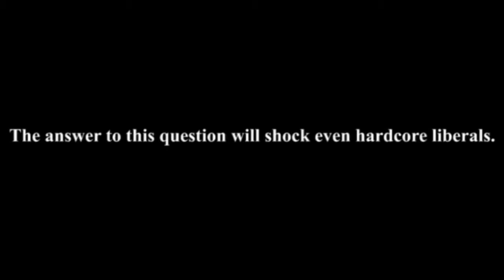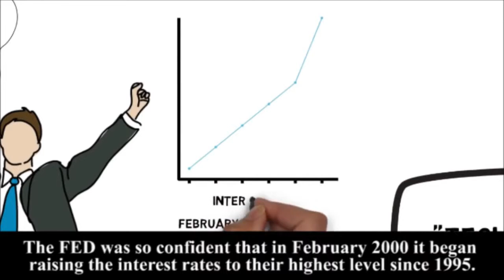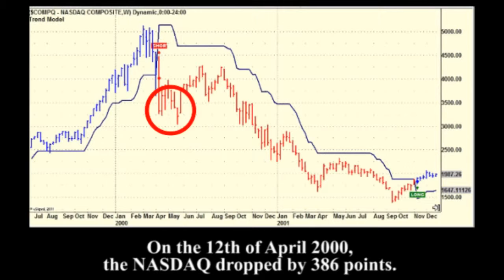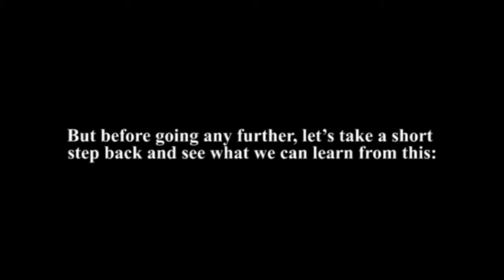Surviving the Final Bubble Review, the Final Bubble Charles Hayek's Is it Legit Or Scam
Discount for Final Bubble Book Surviving the Final Bubble Review, the Final Bubble Charles Hayek's Is it Legit Or Scam? Here is my additional comprehensive Surviving The Final Bubble Review a book written by Charles Hayek & Mark.Surviving The Final Bubble by retired economics Professor Charles Hayek and Mark Baker. Surviving The Final Bubble is an entire proven survival plan in place in less than 14 days from now without spending more than $100 in expenses. Using Surviving The Final Bubble program, you’ll never have to beg, borrow, or steal…just to feed your family, or clothe your children, or to not have to live in unsanitary conditions during any crisis. So Mark had created an Surviving The Final Bubble economic disaster survival blueprint for our families that would handle both survival and wealth protection. Find out in our Surviving The Final Bubble Review.Then Surviving the final bubble is for you! Surviving the final bubble is a whole proven survival plan in place in less than 14 days from now without spending ...
Discount for Final Bubble Book Final Bubble ebook reviews I Surviving The Final Bubble eBook Guide
                         WARNING IMPORTANT ADVICE

1- A pop up will says click no LEAVE ON PAGE WAIT! Before you go, are you sure
you want to leave this page?

2-After open a new page wait 10 second pop up page
Before you go...I have a final proposition for you!